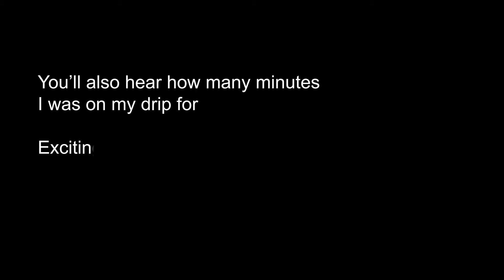The Chemo Chat Show...with Sikisa (Part 2)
In my chemo vlog this week, me and comedian Sikisa talk about that time she got stabbed, and I go on the pull on the cancer ward.

Will love blossom for two cancer patients?

Graphics: Alasdair Beckett-King.
Theme tune: Stephen Frizzle